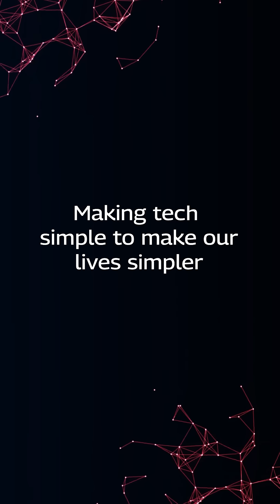What Does Mahindra.AI do? | Mahindra Tech Month | Mahindra Group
Cracking the code of complexity!

Here's bringing you our second video in the RiseWithTech series, where Shreya Singh, Tech Strategy Lead, and Teja Behara, Lead Cloud Product Management from Mahindra Digital Engine explain Mahindra.AI. Want to know what Mahindra.AI do and what problems to fix?

About Mahindra Rise: A technology & innovation-led, a global federation of companies, that provides a wide range of products, services & possibilities, enabling people to Rise.